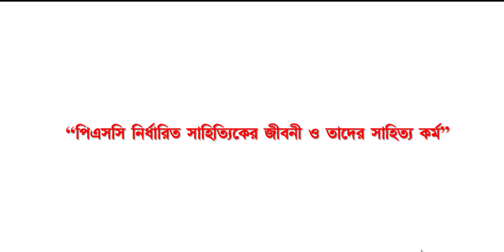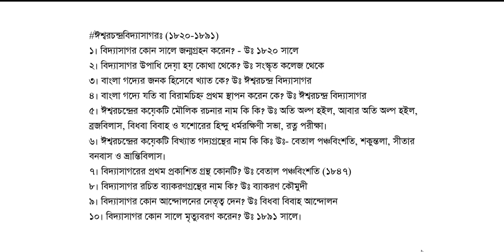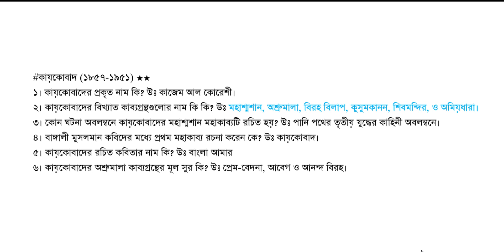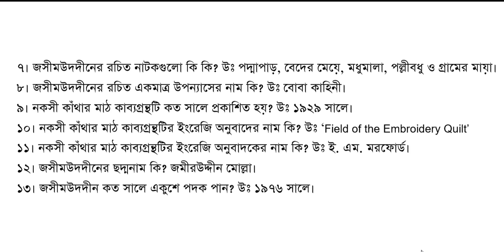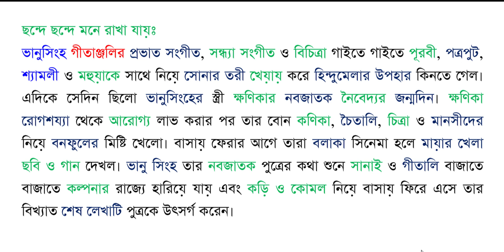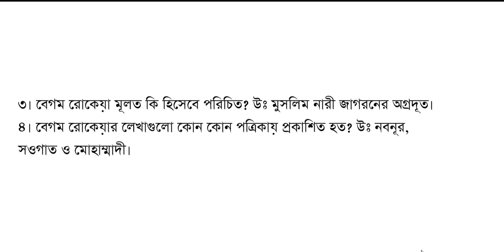বিসিএসে বার বার আসে এমন উল্লেখযোগ্য সাহিত্যকের জীবনী ও সাহিত্য কর্ম| Bangla Literature for BCS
psc 11 literature,
bangla literature,
bagla sahitto,
বাংলা সাহিত্য,
পিএসসি ১১ সাহিত্যিক,
psc 11 literary,
Psc selected poets and literary,
Bangla sahity theke bar bar asa bcs question,
Bcs-2020
Bangla grammar,
ঈশ্বরচন্দ্রবিদ্যাসাগরঃ (১৮২০-১৮৯১)
কাজী_নজরুল_ইসলাম (১৮৯৯ – ১৯৭৬)
কায়কোবাদ (১৮৫৭-১৯৫১)
জসীমউদদীন
দীনবন্ধু_মিত্র
ফররুখ_আহমেদ
বঙ্কিমচন্দ্র_চট্টোপধ্যায়
মাইকেল_মধুসূদন_দত্ত
মীর_মশাররফ_হোসেন
রবীন্দ্রনাথ_ঠাকুর
বেগম_রোকেয়া

This channel is a platform of learning which provides learning vidoes based on shortcut technics. It is the best choice of you to learn english and related things in easy way.